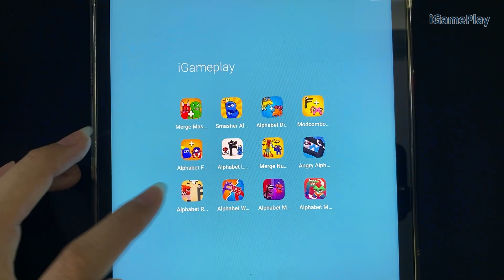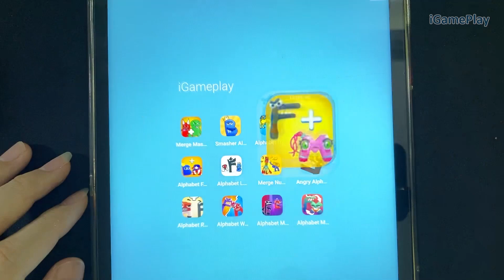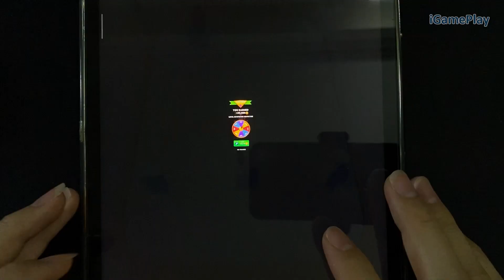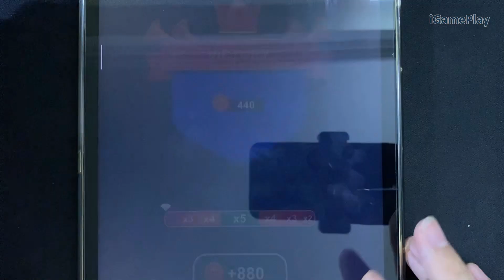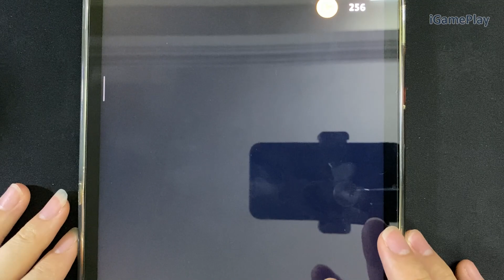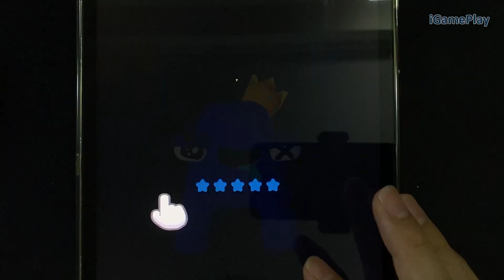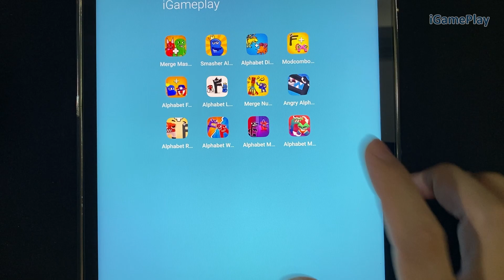Alphabet Lore Run, Merge Master Garten BanBan, Merge Number Cube, Alphabet Run AB, Alphabet War Room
Merge, Fight and Challenge yourself in Merge Alphabet: Lord Run.
Are you ready to take part in? In this evil world, you can discover the story behind Fierce F, Amazing A, Cool C. Try to know more about the Alphabet Bad version in this game!Let's explore Alphabet Lore with amazing characters! Collect and unlock the power of all the letters! Get all into your collection and build your own powerful Alphabet squad.
Let’s join and become the king of the Alphabet Lord!

Hello friend here is android games  iGamePlay - Gameplay iOS Android . In this channel, you can enjoy merge battle games. Each merge and fight game has a unique feel to the game with fun and cute illustrations. So they are often lining up among the best in Android and iOS gameplay 2022. Notably, all the videos are in 1080p 60fps HD quality. Let's join the letters in this game and enjoy the game with new letters.